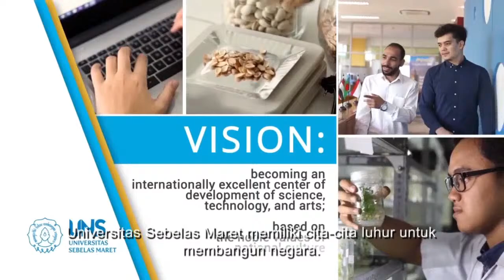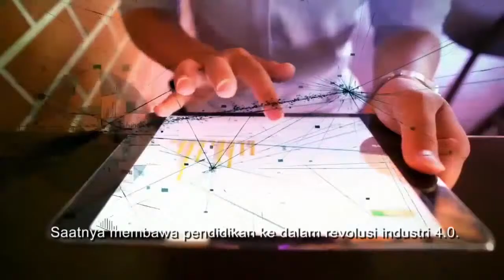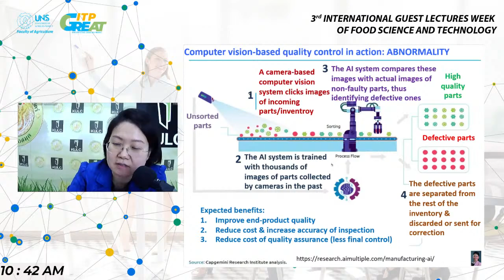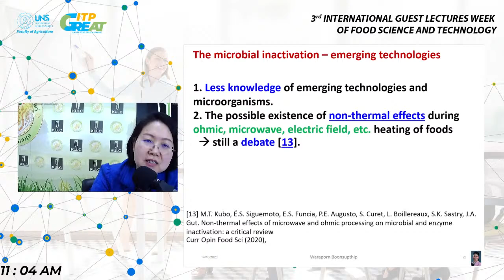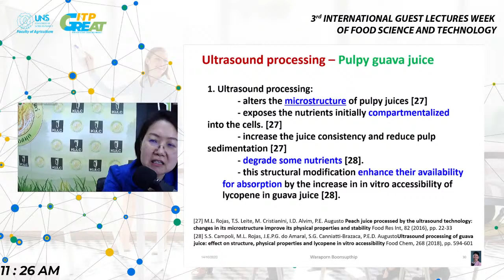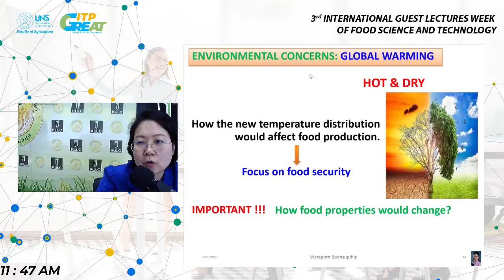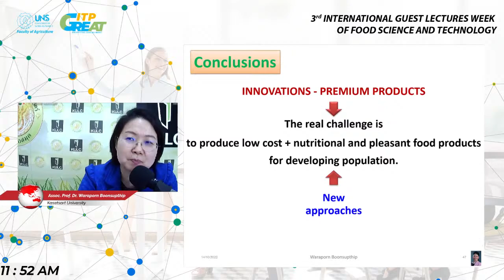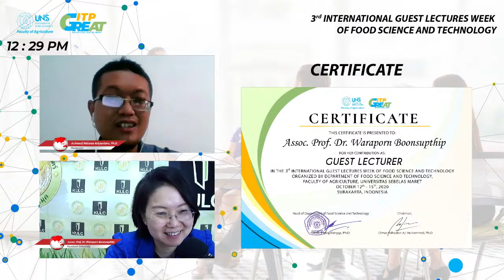IGLW Day 3: Dr. Waraporn Boonsupthip (Kasetsart University)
Recent updates on Food Engineering